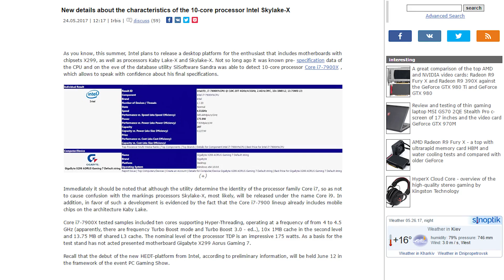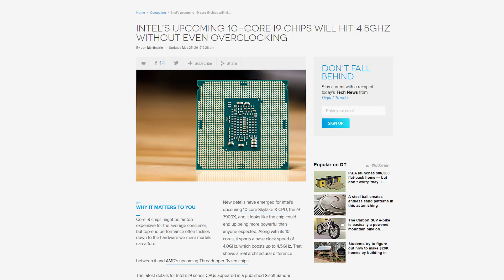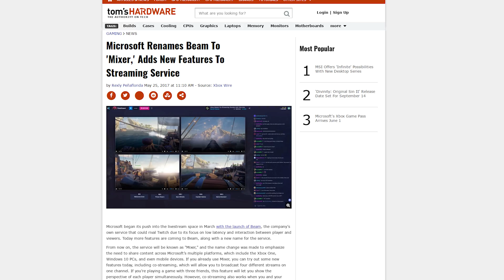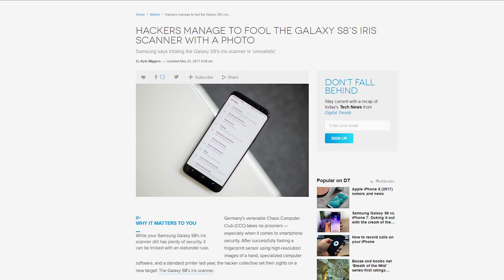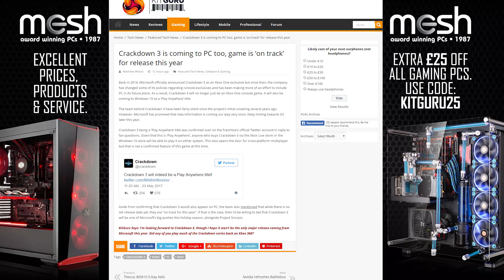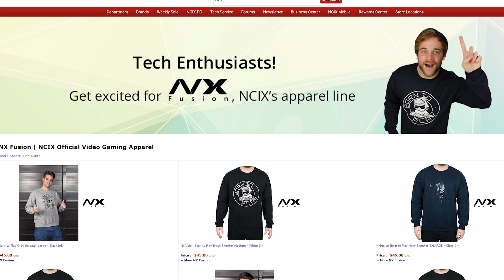Core i9 7900X Details, Microsoft Beam to Mixer, Samsung S8 Iris Scan Flaw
More details for Intel’s Core i9 7900X come to light. Microsoft’s livestream platform get a new name and new features. Samsung responds to reports of an iris scanner flaw. All this plus mini GTX 1080 Ti’s and more on this episode of Netlinked Daily.

Episode Credits:
Host: Julia Zhang
Writer: Jack Sui
Editor: Barret Murdock